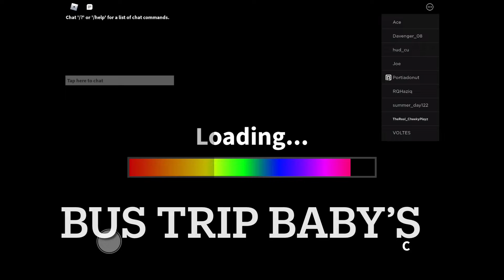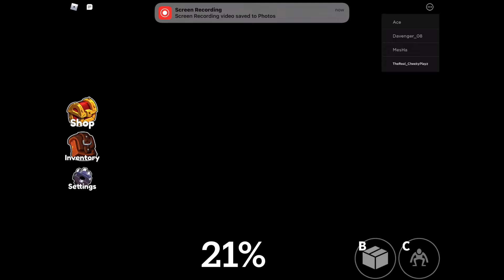PLAYING RAINBOW FRIENDS HUGE SUPRISE DRAGON PACK ROBLOX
🔴I played  Rainbow friends with a suprise from the rainbow friends🔴

🔴Like for chapter 2!🔴